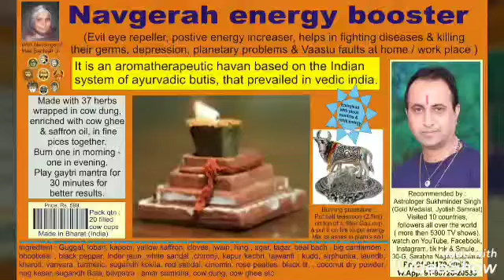ममता आशु के प्रयासों से बच सकेगी हजारों कीमती जिंदगियां. नहीं तड़पना पड़ेगा ऑक्सीजन के लिए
ममता आशु के प्रयासों से अब बच सकेगी हजारों लोगों की  कीमती जिंदगियां.  नहीं तड़पना पड़ेगा ऑक्सीजन और महंगे इलाज के लिए :  (रिपोर्ट -  सुखमिंदर सिंह, वाॅयस ऑफ एशियंस चैनल)